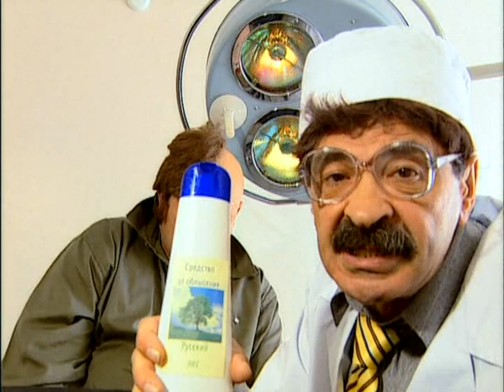В городке - серия 38, Отпуск